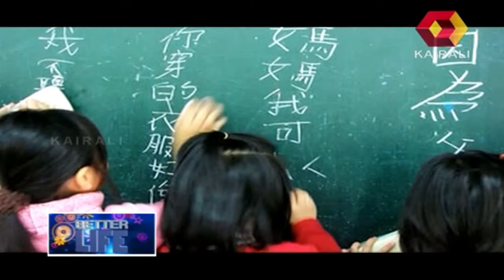Better Life Know about most popular things in the world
Know about most popular things in the world-Dr.Sadakkathulla MD.